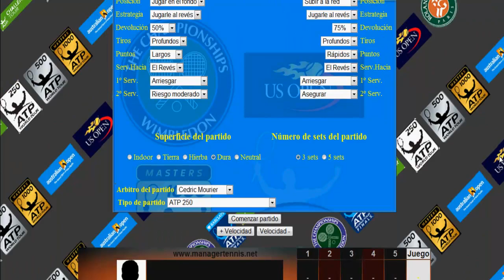Tsonga vs Raonic HD - Brisbane (RESIMULADO).mp4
| Registrate y conviertete en leyenda